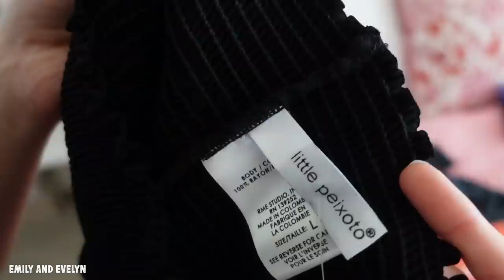Christmas Morning Presents Opening Haul 2021 * DREAM PRESENTS* | Emily and Evelyn